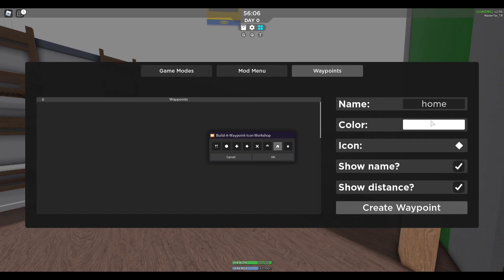[Roblox] SCP-3008 ใหญ่เเค่ไหนวะ!! (ทดลอง)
ใครที่อยากจะเล่นเเมพอยู่ใต้คลิปเลยนะครับ
🔥ติดต่อทางเฟสบุ๊คได้น่ะจ้า🔥
ส่งเเฟนอาร์ตรูปวาดได้นะครับ
🎮Map(เซิฟธรรมดาทั่วไป) :
กลุ่ม หาเพื่อนเล่นscp-3008:
•[TarTR]•
-  อย่าลืมกดติดตามโดยการกดปุ่ม ''กดติดตาม'' และกดกระดิ่งเพื่อเเจ้งเตือนคลิปใหม่ LIKE ใน Video ให้ด้วยนะครั้บ เพื่อเป็นกำลังใจงั้บผม ^_^